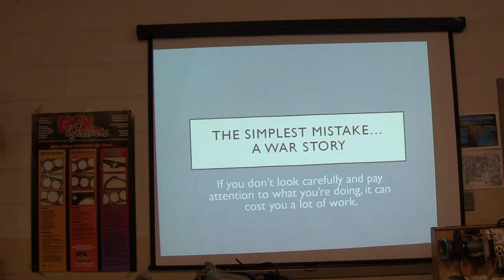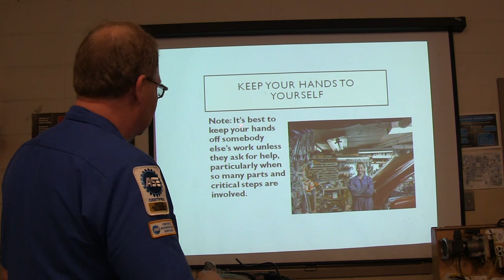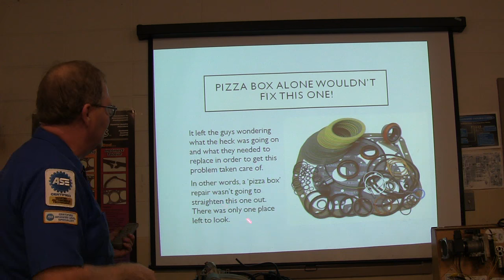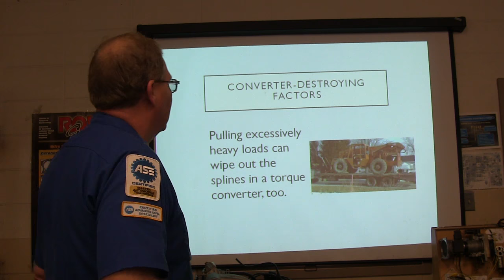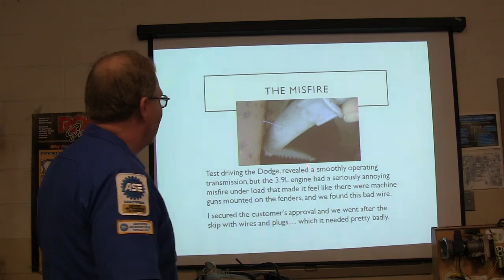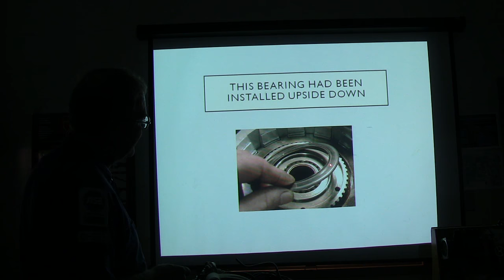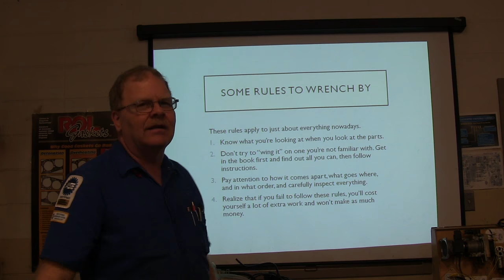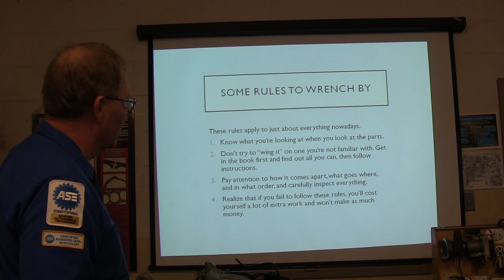One Simple Mistake War Story